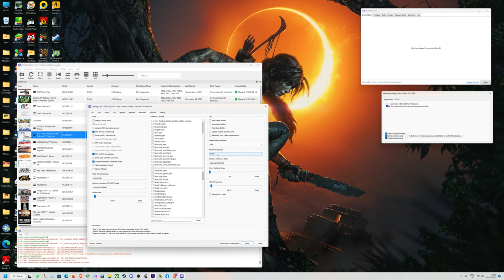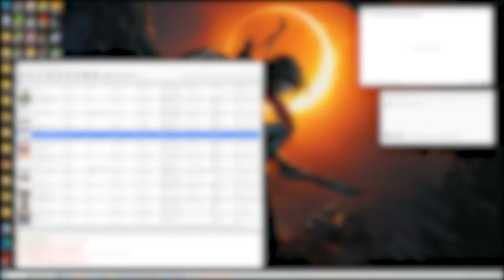Shadow of the Colossus RPCS3 4K Gameplay & Settings 12700K @ 5.1GHz AVX-512 RTX 3080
Was recently asked by a viewer to do this game, so here it is!
The game runs at a perfect 30fps consistently with no drops or stutters.
There is a 60fps canary patch available here but...

...You have to set vblank frequency to 120hz in rpcs3 settings and it causes cut scenes to play at double speed, so I decided to play without it.

My System :

MSI Z690 Edge WiFi DDR4
Intel i7 12700K @ 5.1GHz all core
Zotac RTX 3080 AMP Holo 10GB
32GB (16gbx2) GSKillz Trident Z RGB 3600MHz CL14
2TB Crucial P5 Plus Gen 4 NVME
1TB Samsung 970 Evo Gen 3 NVME